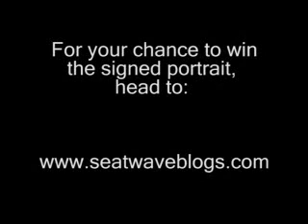INTERVIEW: Scouting For Girls - Part 3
Seatwave.com's Katie Spain chats to the lads from Scouting For Girls about Elvis, single releases and their luck with the ladies...

For more interview footage and a chance to win a self portrait drawn by the band, visit: